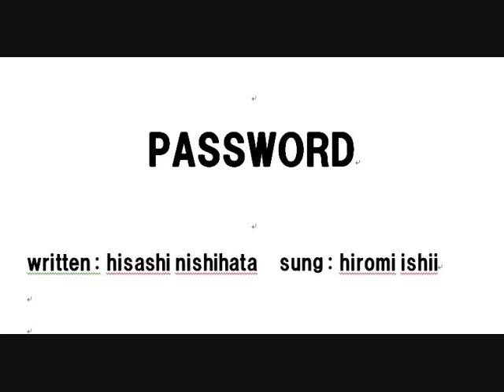PASSWORD 0001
Bewfish